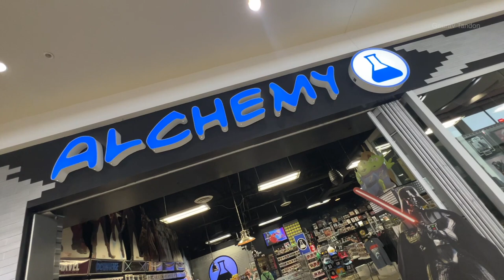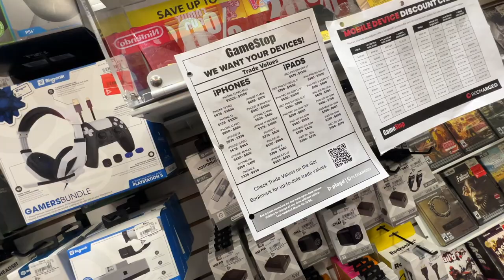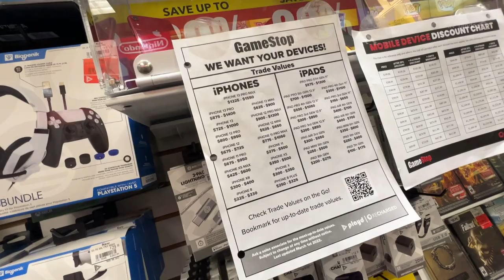Got These For Me (Shoe Shopping In Calgary) | Gaurav Tandon Vlogs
In this vlog I have shown my day and did some shopping as well. I went to Foot Lockers store in Sunridge Mall in Rundle in Calgary, Canada and while exploring these Puma dreamer got my attention also there was a huge discount on these so I decided to buy them.

Tech I Use:
Lenses:
Joby 3k GorillaPod
Airpods Pro
Apple 20w Type-C charger
Laptop Stand
Samsung Curved Monitor